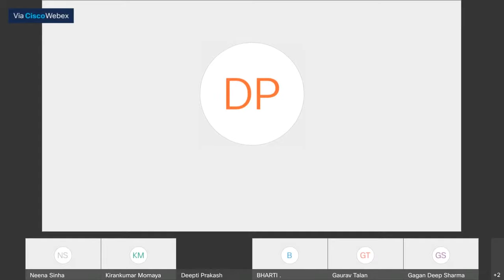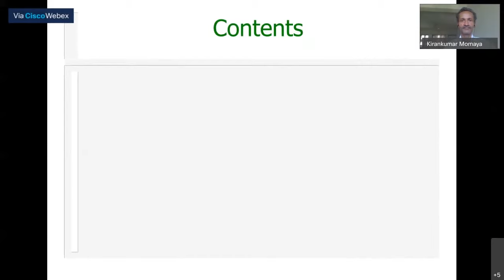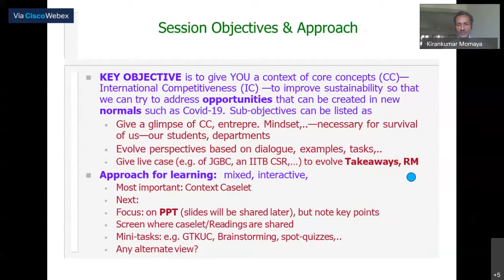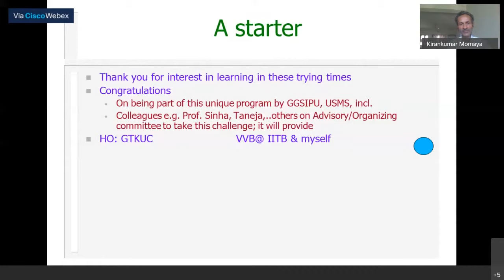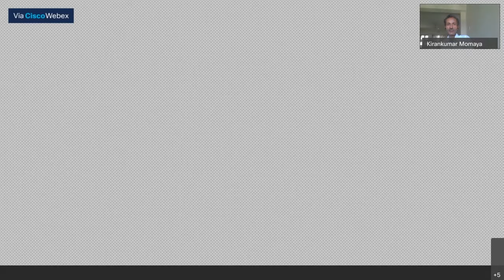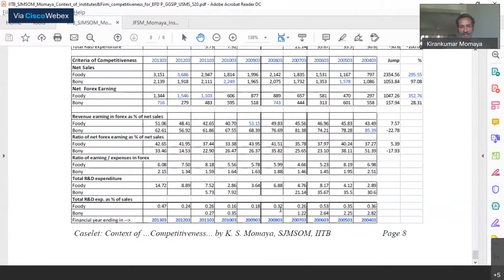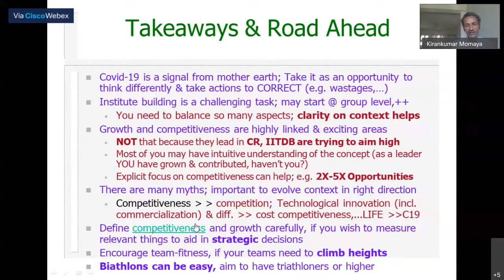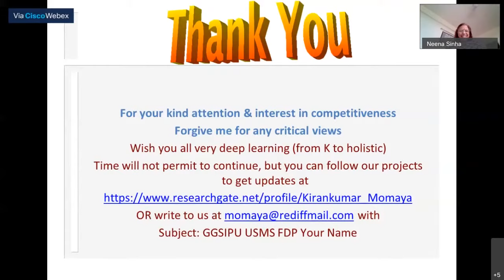Day 2, eFDP, USMS, GGSIPU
E-faculty development programme on “global economy in covid 19: opportunities and challenges” organised by USMS, GGSIPU, Dwarka, Delhi.